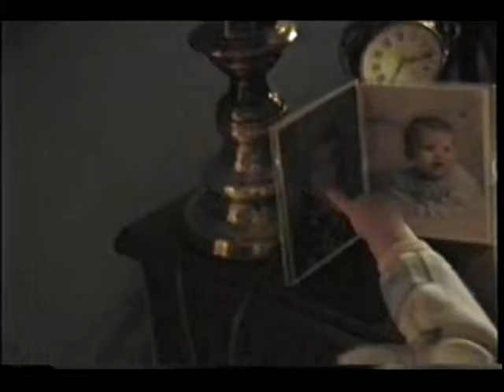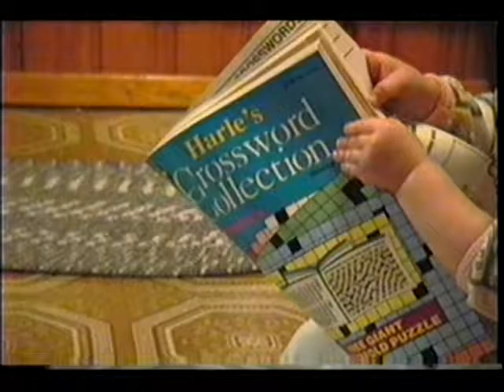Danielle visits Grandpa - compiled 06 11 16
Danielle spends time at Grandpa's House at around at 2